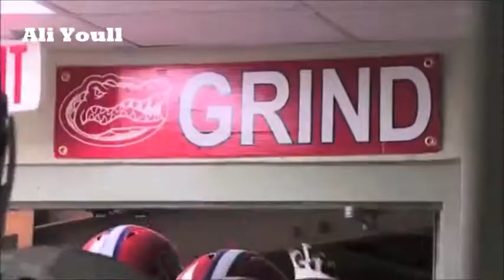college football- Heroes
College football highlights from the past years. Go Bruins! I tried to add a bunch of teams, but did put more efoort towards the end for the bruins. Copyright is not intended. Song- Heroes by: Alesso ft Tove Lo